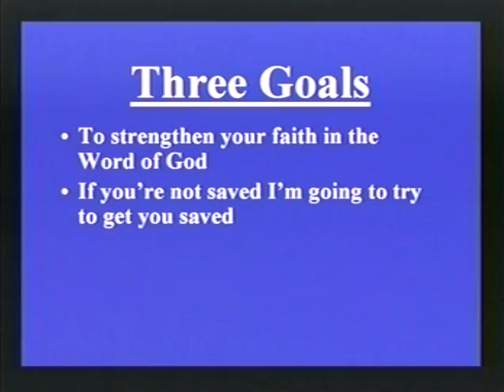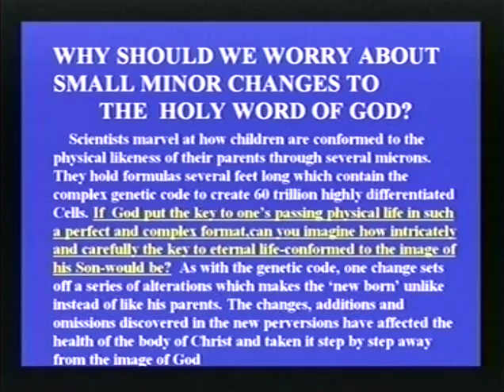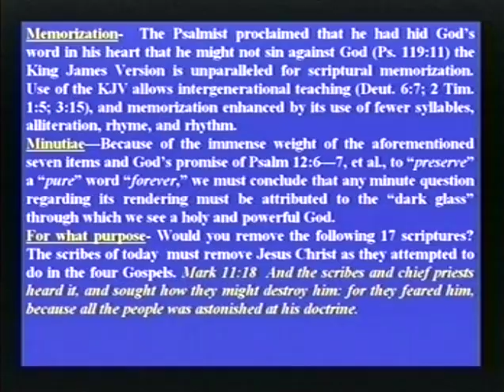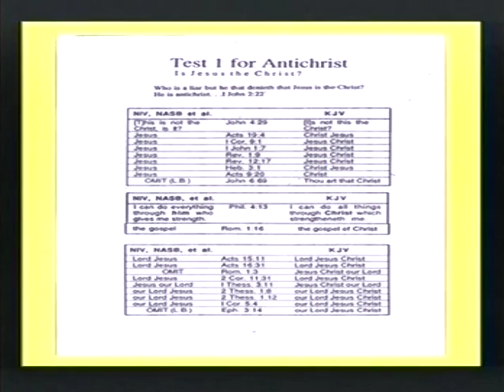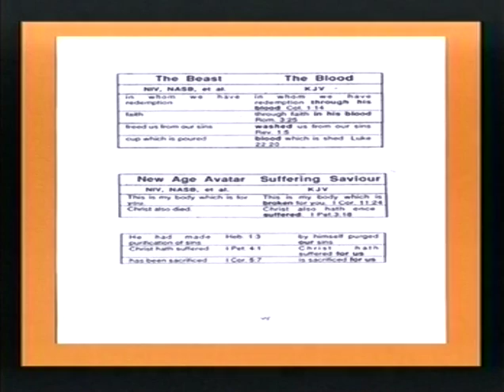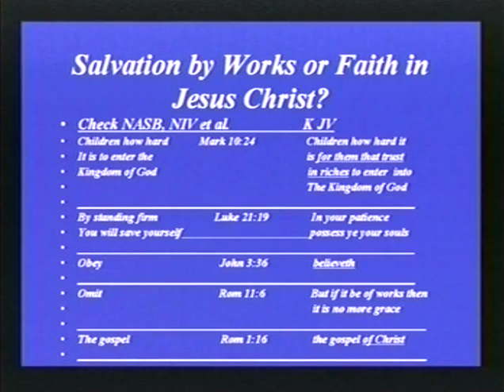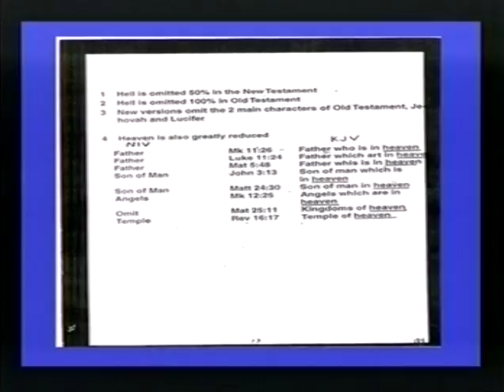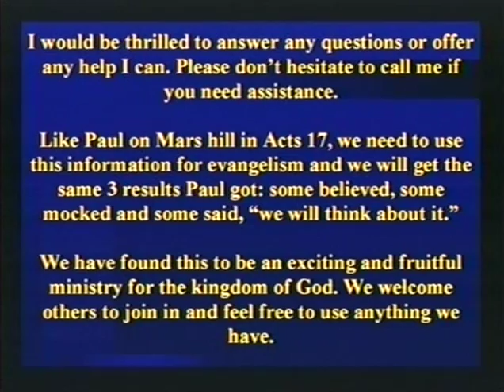Amerika Zombie Nation 6 of 13 Pastor Carl Sanders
Search for events for CTDM or Pastor Butch or Phil Hudok